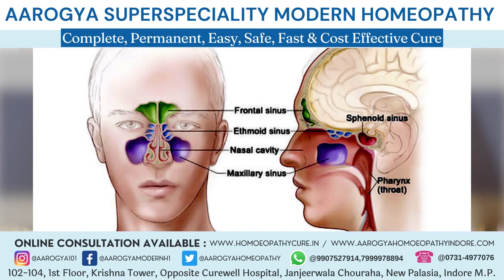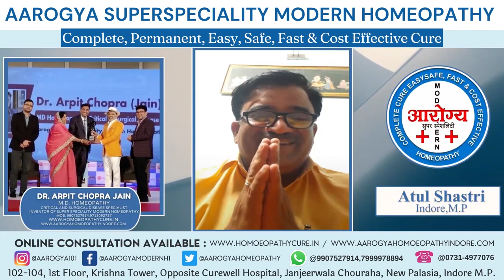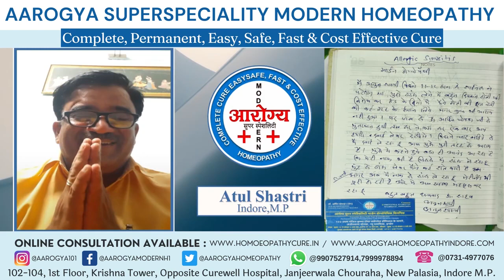Allergic Sinusitis Treatment | Sinusitis Success Stories Without Surgery | Dr. Arpit Chopra Jain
Allergic sinusitis of 15 years Chronic cured fast quickly permanently by Dr Arpit Chopra Jain's Aarogya Modern Homeopathy to save lifetime drug dependency .एलर्जी ALLERGIC SINUSITIS, RHINITIS, NASAL POLYP, CHRONIC, SEASONAL NASAL ALLERGY, ALLERGIC SINUSITIS, BRONCHIAL ASTHMA,TONSILITIS , different lifestyle problem other cured patient video feedback with the importance of Modern Homoeopathy treatment in Allergy disorders & improve immunity for Complete, Permanent, Easy, Safe, Fast,& Cost-Effective way for reference

102, First Floor, Krishna Tower, Janjeer Wala Square, Opposite Curewell Hospital, New Palasia, (M.P.)
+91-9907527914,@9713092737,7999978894